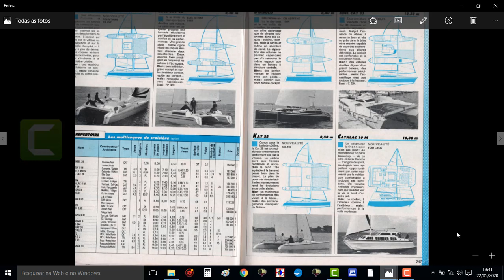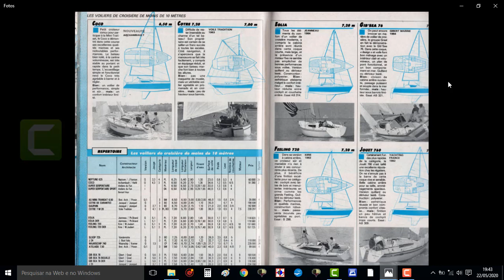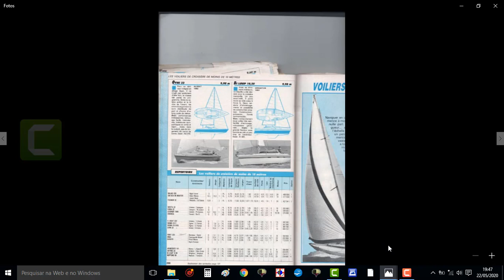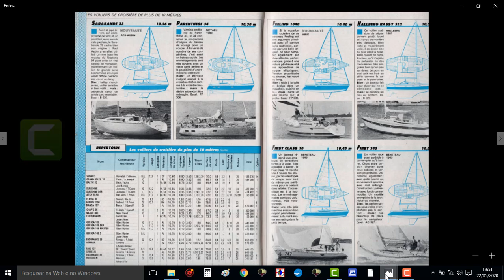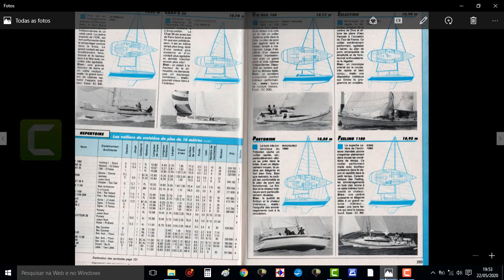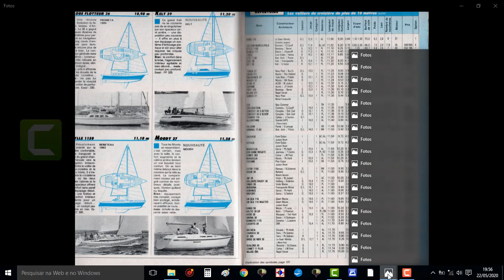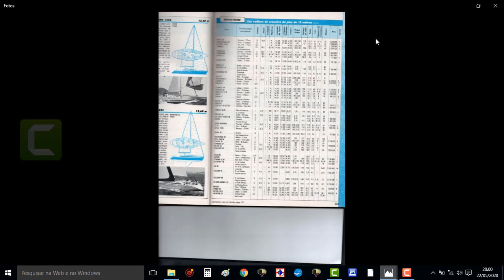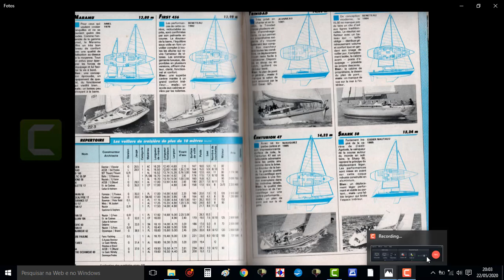AULA 18 PROJETO DE VELEIROS